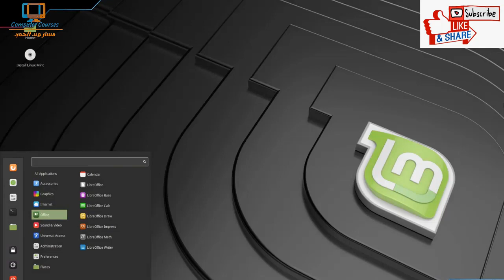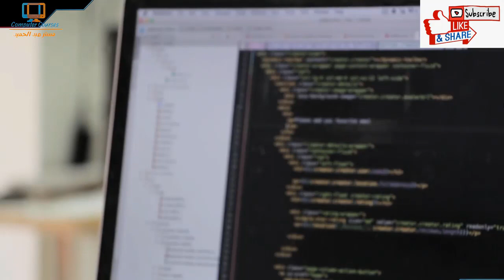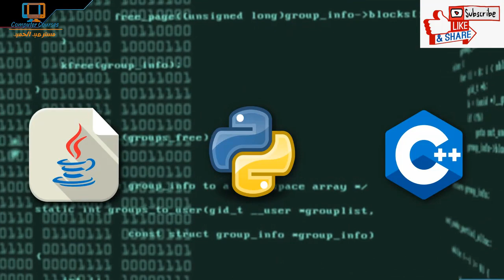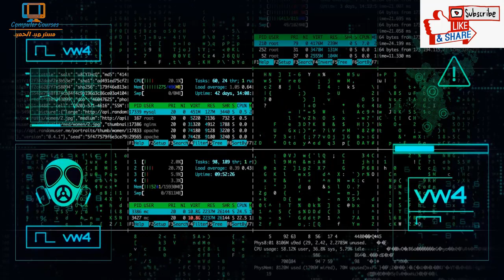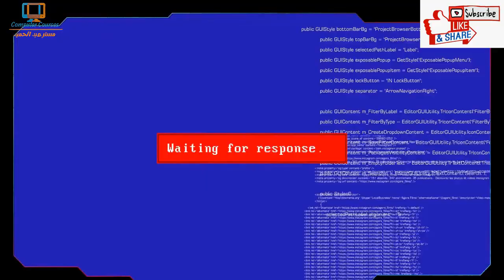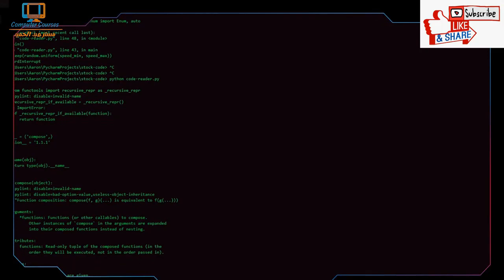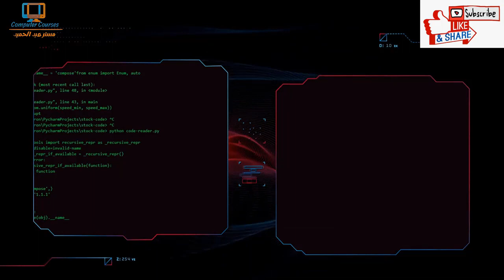ازاي تبقى هكر اخلاقي (من الصفر للأحتراف)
كيف تصبح هاكر محترف هو امر شغل عقول شبابنا هذه الفتره ولذالك نقدم لكم هذا الفيديو والذي يشرح الطريقة الصحيحة لتصبح هاكر اخلاقي محترف في كل امور الاختراق والامن السيبراني وامن المعلومات .
👈 وعشان تعرف اكتر عن الهكر( (ازاي تحمي نفسك/وازاي تهكر غيرك/ وماهي اسرار الهكر)👇

لو عندك أي سؤال او مشكلة وحابب تتواصل معايا بشكل شخصي سواء من خلال الفيس بوك او الواتساب او حتى من خلال الهاتف.